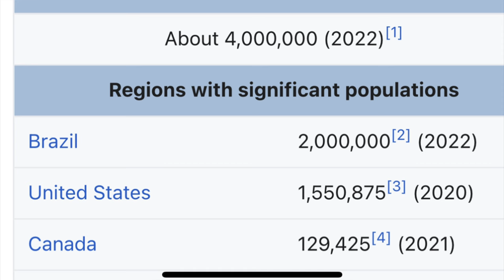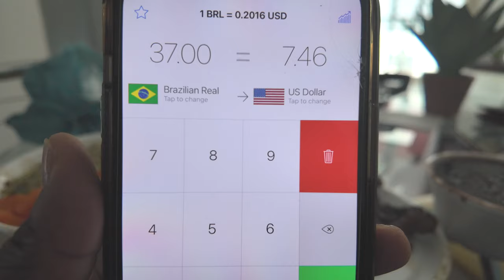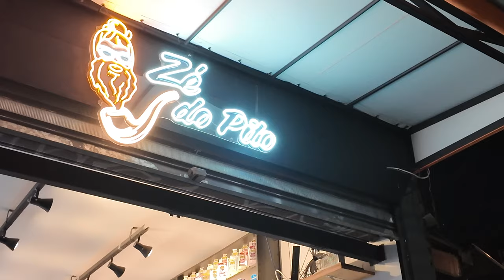BE CAREFUL IN THIS PART OF BRAZIL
📹 Second vlog in São Paulo! But before we hit Rio for Carnival, let's talk about my visit to Liberdade, the Japanese district. 🏮 Exploring the vibrant culture, but also keeping it real - downtown and Liberdade can be sketchy areas. Stay sharp, fam, these streets are no joke. 🚨 SãoPauloAdventures LiberdadeExploration StaySafe"

Camera Im using